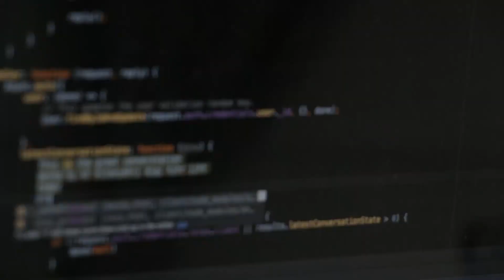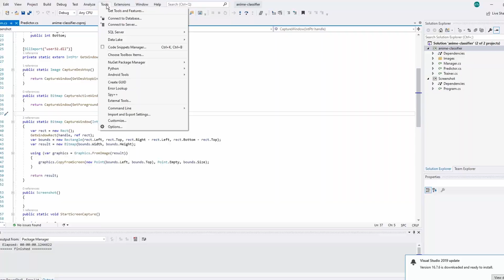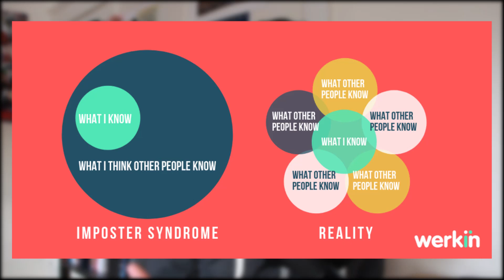First Weeks At Microsoft (as a Program Manager)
Chapters:
00:00 - Intro
00:33 - What to expect?
06:22 - Imposter syndrome
07:50 - 2 months in at Microsoft
08:56 - Outro

The first weeks at a large tech company like Microsoft, Google, Apple etc. can seem pretty daunting. If you are a current computer science student or just generally interested in software engineering and program management at large tech companies, I thought I'd share my experiences from my first few weeks at Microsoft!

As a new grad computer science major joining a large tech company, you can feel pressured to start coding and contributing immediately (I know I definitely felt that way). When starting out as a software engineer, technical program manager or some other "engineering" focused role, you'll likely have to lots of passive work to do within your first weeks. This is even common for software engineering internships (though to a lesser degree). You have to fill out paperwork, enroll in direct deposit, setup insurance as well as gain access to all of the internal tools/sites within the company. Additionally, you'll likely have a lot of trainings in your backlog that all new employees pretty much need to complete before starting work.

As a current Microsoft PM, I'm doing a lot of software development work, therefore setting up my coding environment and getting the existing codebase to run on my local machine was amongst my first priorities.

Within your first couple days at a large tech company like Microsoft, you'll likely have a meeting with your manager to discuss your responsibilities. As a software engineer, this will likely include mostly coding; and as a program manager this could include a wide variety of less technical tasks as well.
If you are going to be working at the main campus or headquarters, you'll probably be taken on a tour of all the amenities (*free food is very important), and given some free swag.

Imposter syndrome is a very real thing that can strike within your first few weeks when starting a new job, especially in tech. Just remember that it does get better, and that you were chosen by the company because they believed in you! If you feel like imposter syndrome is seriously affecting your productivity, definitely have a chat with your direct manager and hopefully they can relieve some of the stress and pressure.

Movie clips from The Internship (2013)